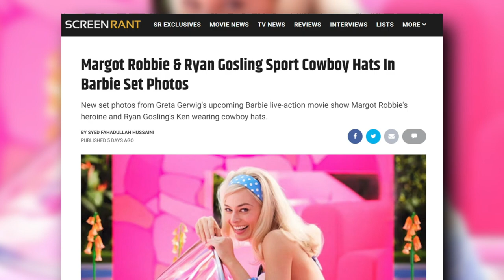Margot Robbie & Ryan Gosling Skate At The Beach In Barbie Set Photos!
New images from the upcoming Barbie live-action movie show Margot Robbie's Barbie and Ryan Gosling's Ken skating at the beach in matching outfits.